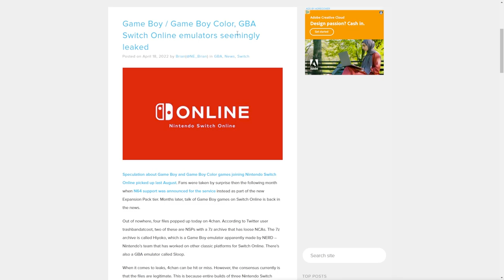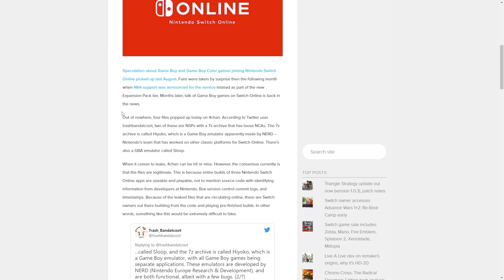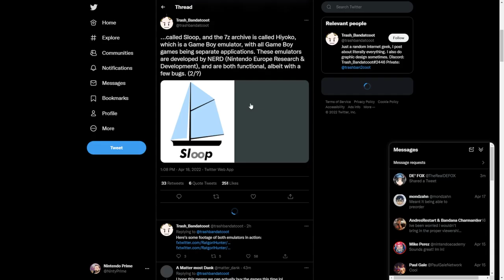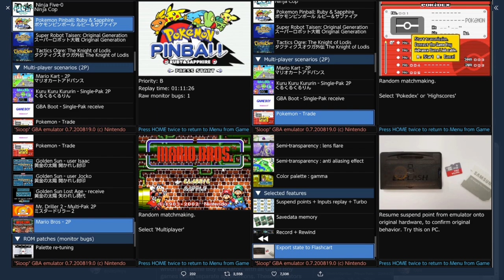New Platforms for Nintendo Switch Online LEAKED!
Nintendo looks like they are adding three more platforms to the Nintendo Switch Online service at some point this year thanks to a new leak!